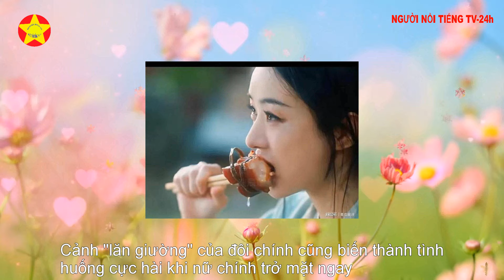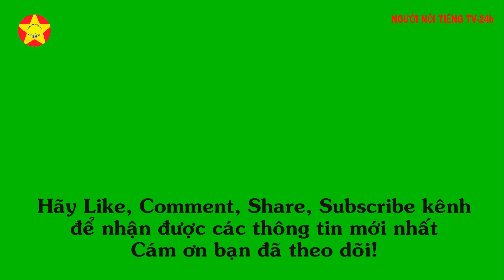Triệu Lệ Dĩnh - Lâm Canh Tân tấu hề đến phút cuối trong Dữ phượng hành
Từ phim cổ trang ngôn tình sướt mướt, 'Dữ phượng hành' được mọt phim khẳng định biến thành phim hài nhờ loạt tình tiết vui nhộn, lầy lội gây sốt.
39 tập phim Dữ phượng hành do Triệu Lệ Dĩnh và Lâm Canh Tân đóng chính đã được lên sóng trọn bộ. Với cái kết trọn vẹn cho cặp đôi chính, mọt phim Hoa ngữ vẫn phải lưu luyến Dữ phượng hành bởi nhiều tình tiết thú vị, hài hước.
Dữ phượng hành là tác phẩm cổ trang về đề tài đại nữ chủ thông minh, mạnh mẽ, quyết liệt nhưng nội dung và tình tiết, cao trào trong phim được xây dựng và giải quyết nhẹ nhàng, mang màu sắc hài hước vui vẻ.